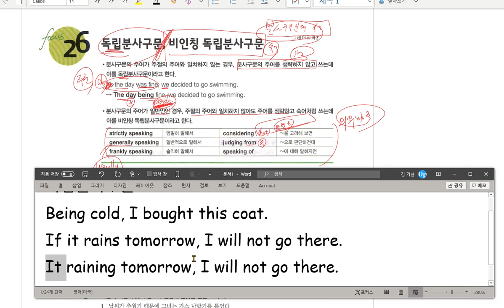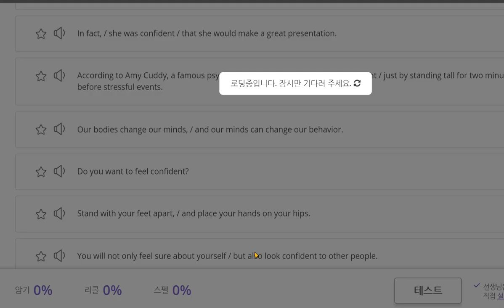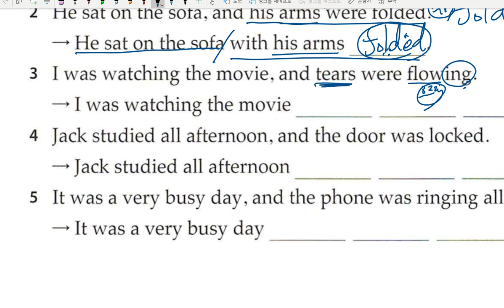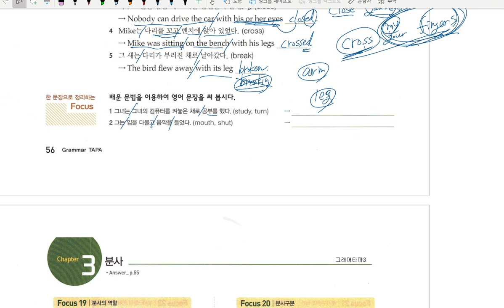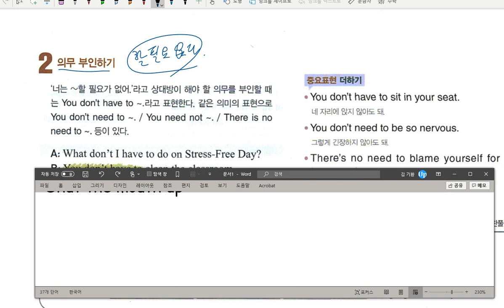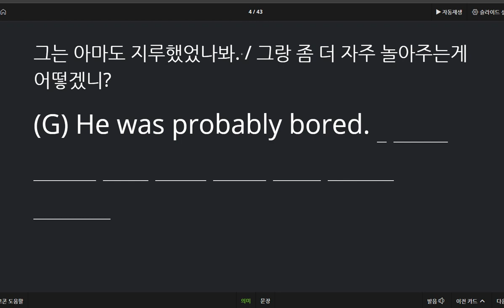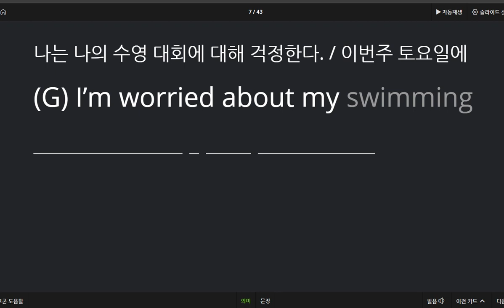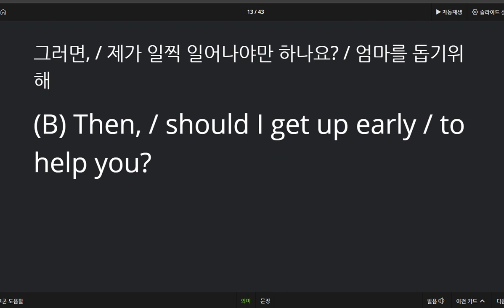중3 문법 분사구문 내신 5과 대화파트 2020 09 17